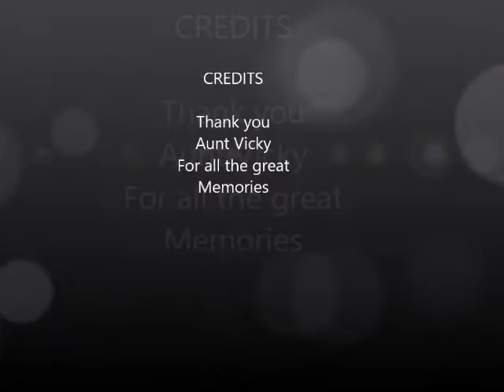Aunt Vicky Children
Gramma Coates  Grandchildren
Vicky / Ronnie Paterson/Bill Morgan
Bruce,  Christine, William and Kelly